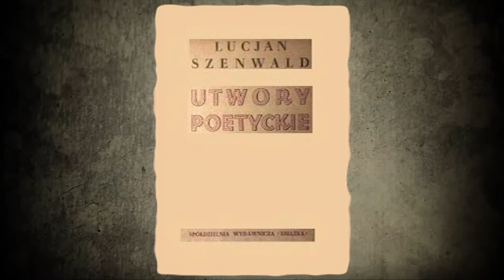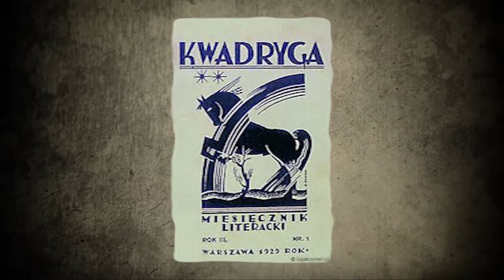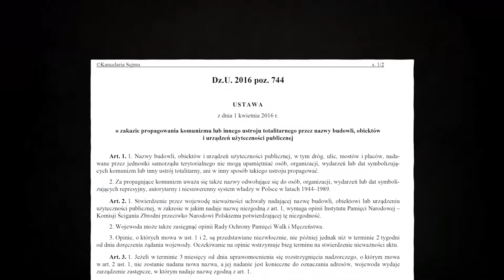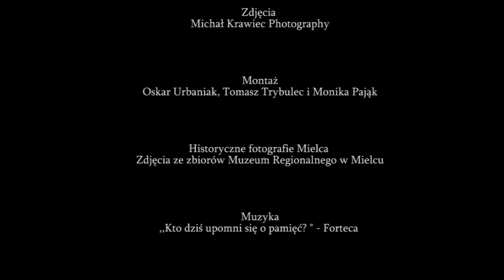Zmiana patrona ulicy w Mielcu. Walerian Tumanowicz- przywróćmy pamięć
Film powstał w ramach realizacji projektu edukacyjnego XXIII sesji Sejm Dzieci i Młodzieży pt.,,Przestrzeń publiczna jako miejsce wolne od symboli propagujących systemy totalitarne. Lokalni bohaterowie w przestrzeni publicznej"

Przygotowanie i poprowadzenie filmu
Tomasz Tabor i Mikołaj Broniewski

Zdjęcia
Michał Krawiec Photography

Montaż
Oskar Urbaniak, Monika Pająk i  Tomasz Trybulec

Historyczne fotografie Mielca
Zdjęcia ze zbiorów Muzeum Regionalnego w Mielcu

Muzyka
,,Kto dziś upomni się o pamięć? " - Forteca